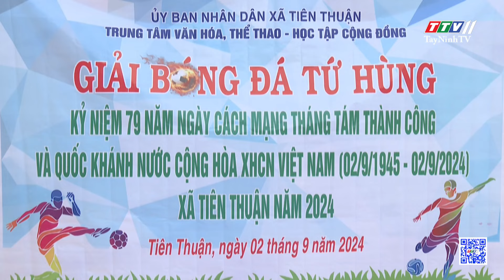Gia tộc họ Lê huyện Bến Cầu trao tặng học bổng và quà cho người dân có hoàn cảnh khó khăn.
Gia tộc họ Lê huyện Bến Cầu trao tặng học bổng và quà cho người dân có hoàn cảnh khó khăn | TayNinhTV